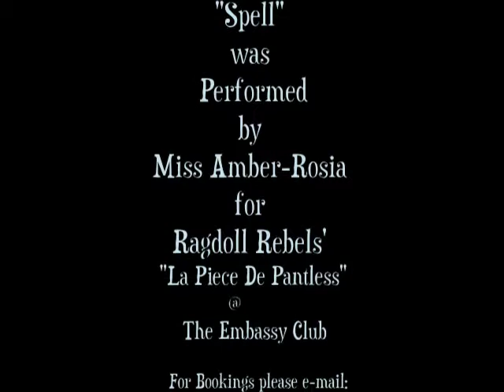Amber-Rosia's "Spell"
Amber-Rosia performs at Ragdoll Rebels' opening night
"La Piece De Pantless" @ The Embassy Club, London